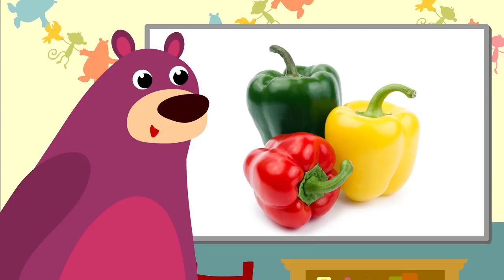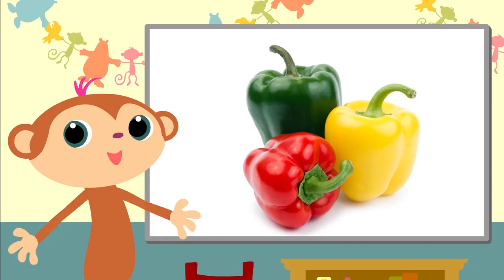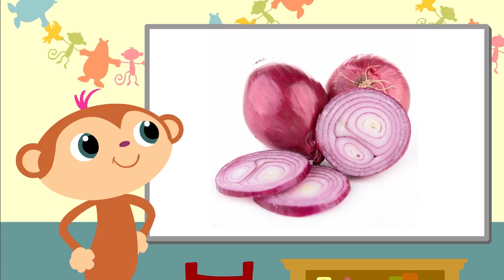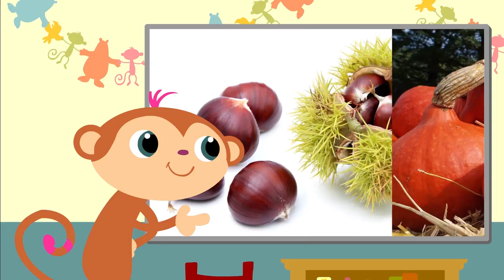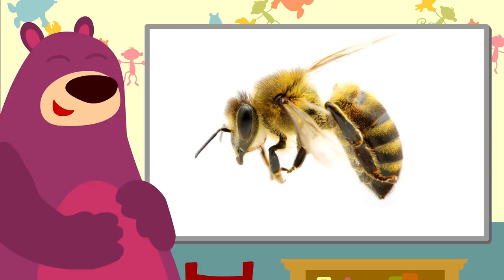Best of StoryZoo 1 • Compilation • 30 Minutes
Welcome to StoryZoo. The channel is a magical place in which animation, music and education combine to create a learning adventure for your child.     This is an animated flashcard video, helping teach your toddler first words and pronunciations. All StoryZoo videos are created in multiple languages so please do have a look at our different  versions if you want to teach your little one another language.  StoryZoo.